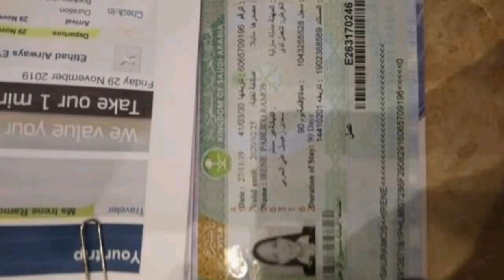PINAY OFW RIYADH HUMIHINGE NG TULONG DAHIL PALAGI ITONG PINAG BIBINTANGAN NG KNYANG AMO